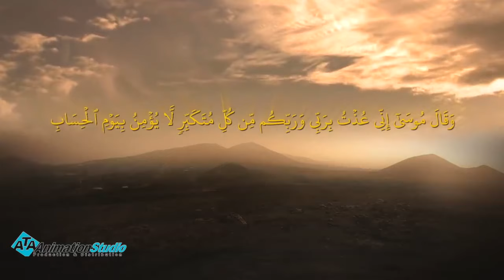سيدنا موسي ظل يدعي قومه و يحذرهم من قارون و فرعون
لمشاهده مسلسل كليم الله - الجزء الاول عبر الرابط